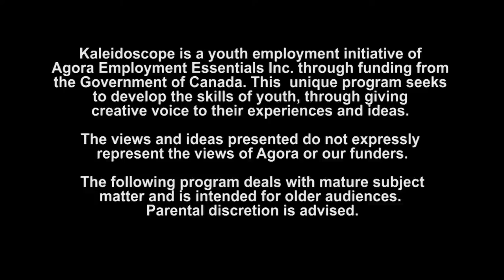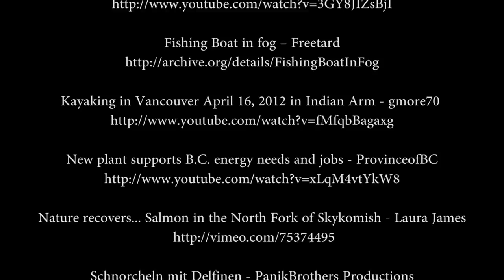How Sound is Howe Sound (2013) - Short Documentary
The waters of the Howe Sound have been polluted by industry for generations. Due to the pollution, marine life in the area had dwindled. However, recently dolphins and whales have been spotted with growing frequency. Will these changes be lasting? We examine some of the causes of this recent resurgence and look at the efforts of the Squamish Streamkeepers in cleaning up the sound.

-Produced by Kaleidoscope-

Kaleidoscope is a Service Canada funded Skills Link program created and administered by Agora Employment Essentials Inc.. It provides youth with the skills needed to overcome barriers and find success in employment and education. This unique program seeks to develop these skills in youth through giving creative voice to their experiences and ideas.

The views and ideas presented do not expressly represent the views of Agora or our funders.

The following short documentary, at times, deals with mature subject matter and is intended for older audiences. Parental discretion is advised.